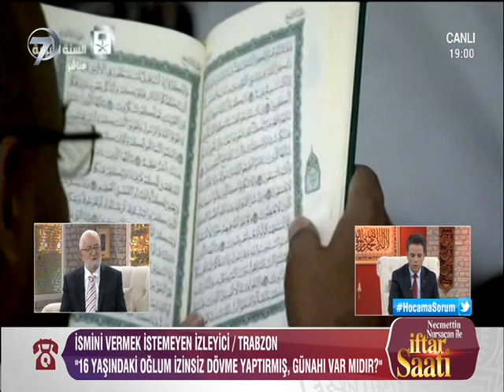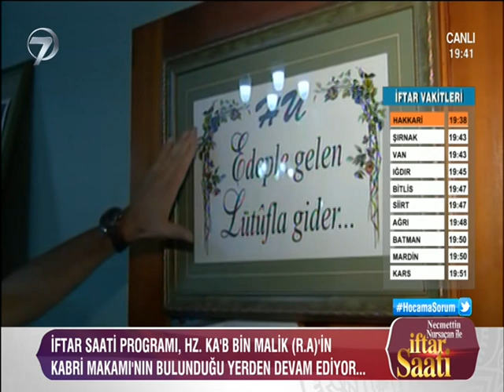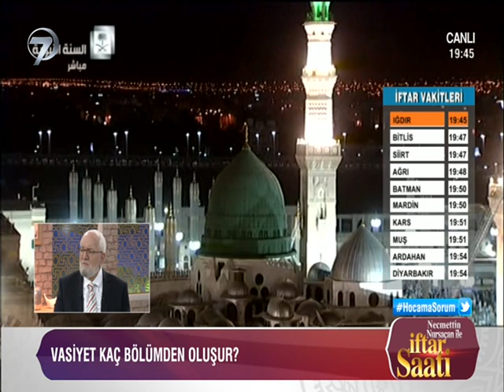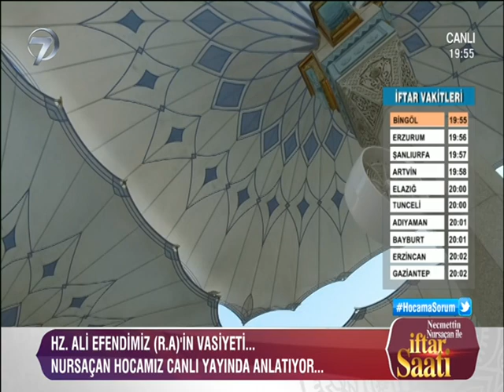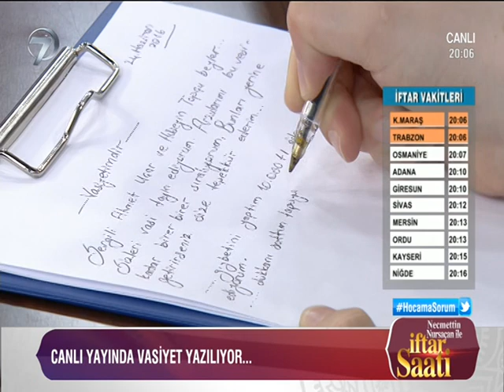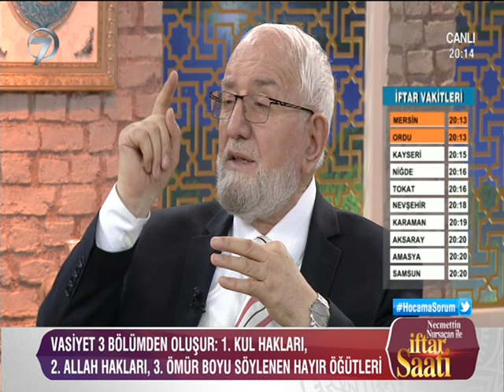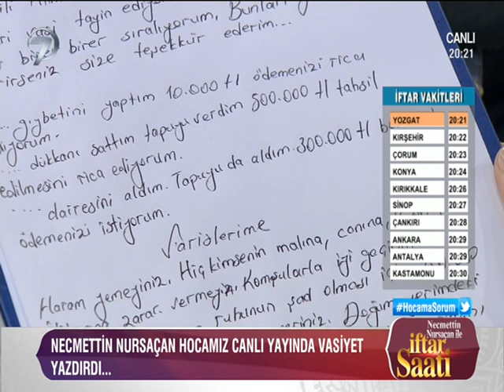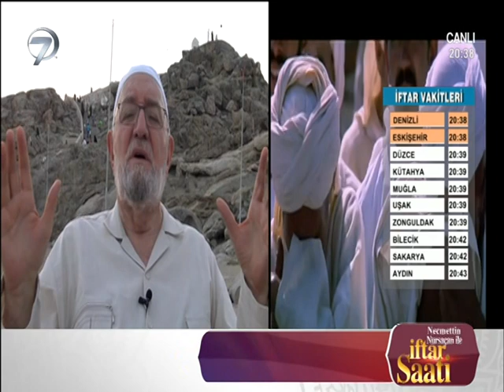İftar Saati - 24 Haziran 2016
Ramazan’ın huzur dolu atmosferi ve bereketi Muhsin Bay’ın sunumu ve emekli Diyanet İşleri Başkan Yardımcısı Necmettin Nursaçan’ın sohbetiyle ‘İftar Saati’nde yaşanıyor. İftar sofralarının vazgeçilmez programı ‘İftar Saati’ rahmet ayının bereketiyle Ramazan boyunca her gün canlı yayınla Kanal 7’de ekrana geliyor. Programda ayrıca Mehmet Zahid Kotku’nun, kalplerin pasını alan duaları da izleyenlerle buluşuyor.

Ramazan’ın feyzinin ve faziletlerinin anlatılacağı ‘İftar Saati’ni Kanal 7’nin başarılı yüzlerinden Muhsin Bay sunarken  emekli Diyanet İşleri Başkan Yardımcısı Necmettin Nursaçan, hoş sohbetiyle programa eşlik ediyor. Orucun neşesinin ve iftarın coşkusunun sokak sokak yansıtılacağı programda İslami konularda merak edilen sorular cevaplanırken, ünlü hafızlardan Kur’an-ı Kerim tilavetleri ve ilahiler de İftar Saat’inde oluyor. Ayrıca programda sevilen radyo programcısı Mehmet Ercan’ın halka uzatacağı mikrofonla, her gün başka bir İstanbul Semti’nin Ramazan coşkusuna yer veriliyor. Sokak röportajına katılanlar, canlı yayına bağlanarak merak ettikleri soruları Necmettin Nursaçan’a soruyorlar. Kanal 7’nin izleyicilerine bir de erken bayram hediyesi var.  Her gün İftar Saat’ini takip eden şanslı izleyiciler kuraya katılarak umreye gitme hakkı kazanıyorlar.

İzleyicilerden gelen soruların yanı sıra Müslümanların ilk kıblesi Kudüs ve arzın kalbi Mescid’i Aksa’dan yükselen Ramazan’a özel dualar İftar Saat’ine eşlik ediyor.

İftar saatinin tatlı telaşı, dualar, ilahiler, canlı telefon bağlantıları, ayetler ve hadisler ışığında sohbetlerle dopdolu bir iftar programı Ramazan boyunca her gün canlı yayınla 18:50’de Kanal 7 ekranlarında.